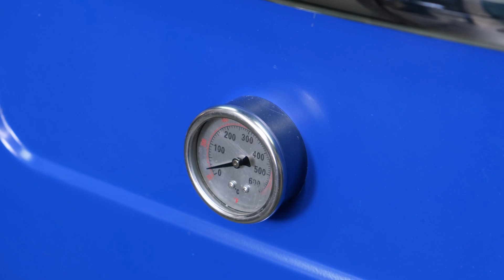Charcoal Oven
- Top, sides and back in stainless steel with satin Scotchbrite finish
- Door and frame in cast iron
- Stainless steel oven interior resistant to high temperatures
- Energy saving thanks to reinforced insulation with ceramic fiber cladding
- Exterior door profile in enamelled steel
- Thermometer displaying oven interior temperature up to 500˚C
- Adjustment of the oven internal temperature, thanks to airflow system
- Protective grid in the chimney to prevent the coal from falling into the aeration
- Equipped with two cooking grids
- Equipped with a tong
- Equipped with an ash box installed in the cabinet under the oven
- Supplied with 4 adjustable feet